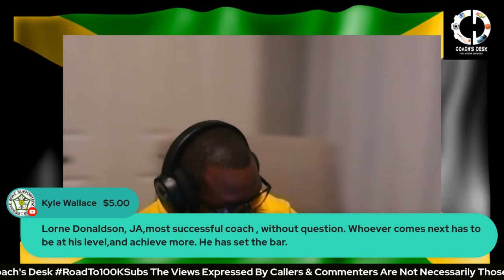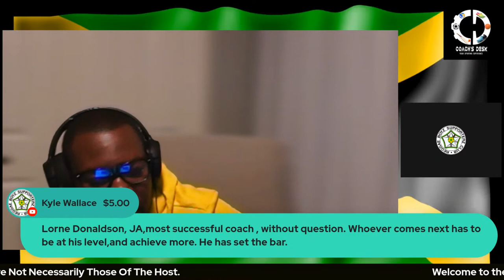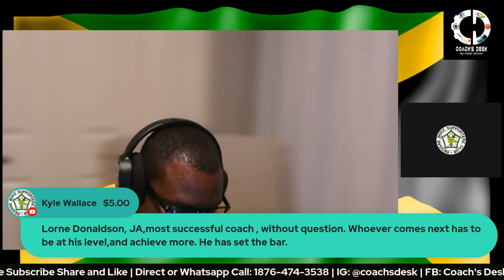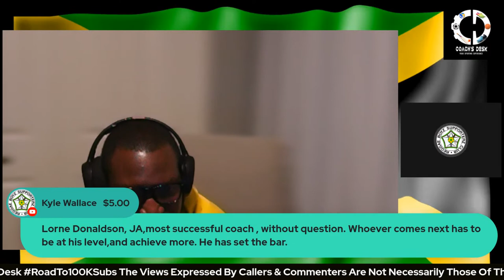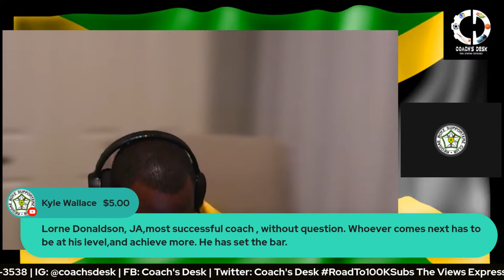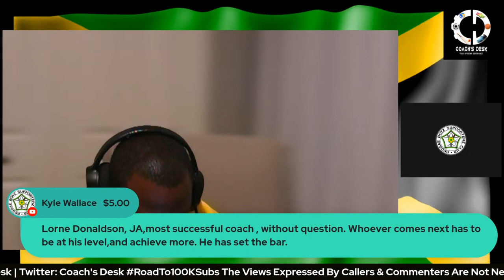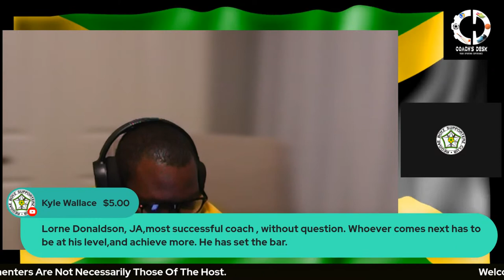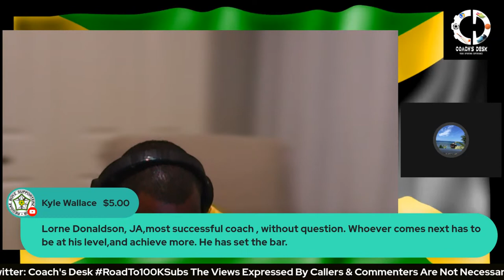Did Lorne Donaldson Caused It On Himself? Call In Show!!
Adidas
Reggae Girlz
Reggae Boyz